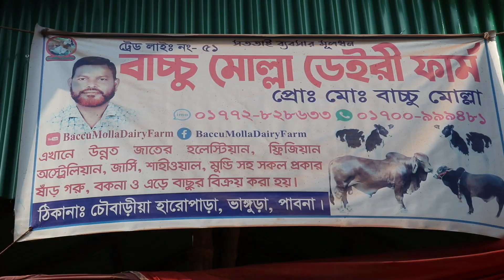পর্ব[৬০] ৪-৮ মন মাংসের ওয়েটে ষাড়ের দাম জানুন। আসন্ন কুরবানীর উপলক্ষ্য ষাড় গরুর দাম সহ বিস্তারিত।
বাচ্চু মোল্লা  ডেইরী ফার্ম
প্রোঃ মোঃ-বাচ্চু মোল্লা
মোবাঃ- ০১৭৭২-৮২৮৬৩৩  [ইমো]

০১৭৯৭৯৭২৯৭৯ (ইমো)। আমরা ছুটে আসব আপনার কাছে।

In our chanel you finds holstein friesian, friesian ,jersey, Australian and cross breed cow's price, How to make dairy farm, Cow price 2020 in bangladesh, Dairy farming, dairy business and many more about high breed cow. You will also got Bull cow price and how to cultivate them.